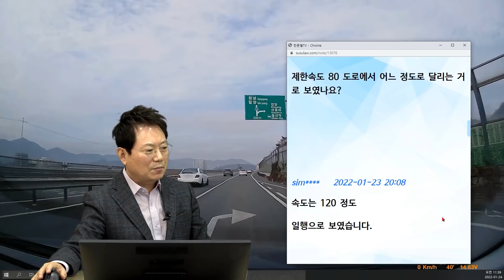14527회. 일반 도로는 서킷이 아닙니다.. 제발 다른 운전자들을 위해 과속하지 맙시다!!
24897
220124 (월) 오전 생방송
와.. 속도 보소..ㄷㄷ

일반 도로에서 빠른 속도로 달리는 차들

* 사고 내용 *

반갑습니다. 변호사님
항상 라이브를 시청하는 열공반 이병선입니다.
오늘 울산역 가는 도중 3대나 화나는 영상이 있어 올립니다.

제발 일반 도로는 서킷이 아닙니다.
다른 운전자들을 위해 과속하지 맙시다.

변호사님 항상 감사합니다. 안전운전, 배려 운전, 방어운전에 힘쓰고 있습니다.
건강하십시오.

한문철 변호사    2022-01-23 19:57
빠르게 달려간 차들은 일행으로 보였나요?
제한속도 80 도로에서 어느 정도로 달리는 거로 보였나요?

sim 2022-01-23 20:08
속도는 120 정도,
일행으로 보였습니다.

* 의견 *
3대 모두 스마트 국민 제보에 제보.
속도 분석해서 제대로 처벌했으면 좋겠다.

이번 공익신고에 대해 경찰이 어떻게 처리할지 궁금하다.

JJ